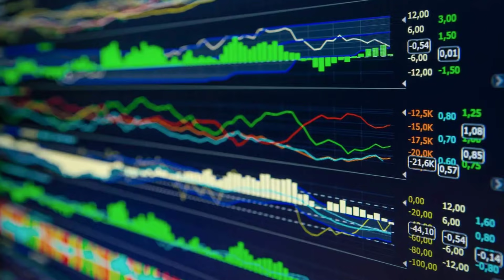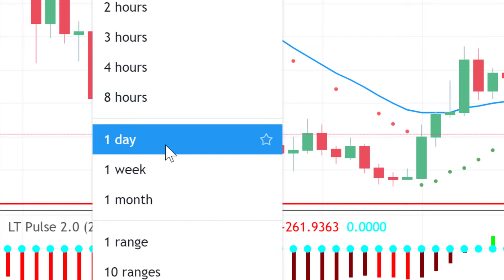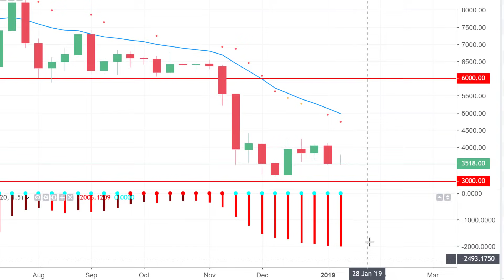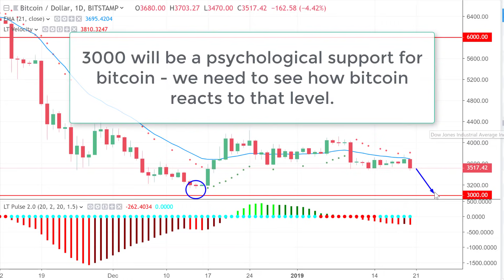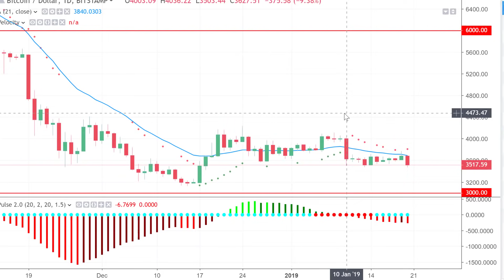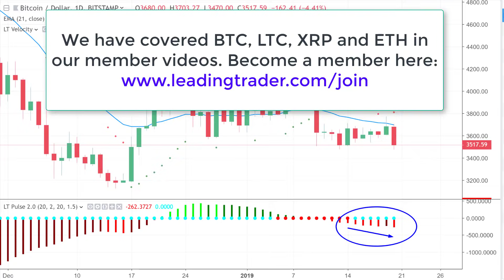Is Bitcoin's Downward Momentum Fading?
Bitcoin has been in a downtrend for some time with strong downward momentum.  But what is the status of this downward momentum now?  Is it fading?  We look at the charts.